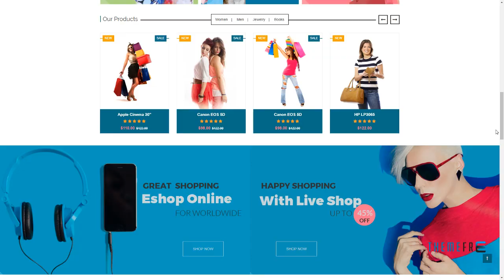eShop-Multipurpose OpenCart Template Corbin Garnet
ThemeForest Files Included Layered PSD, HTML Files, CSS Files, JS Files

 Columns 2

 Layout Responsive

 Tags business, digital shop, ecommerce, fashion, online shopping, Opencart 2.3.0, shopping